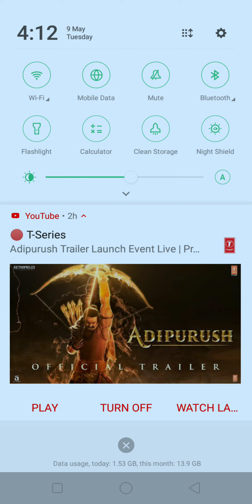Game Play How like to subscribe channel 🙏🙏♥️